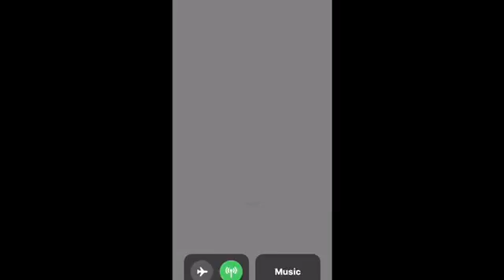Can we beat this Naruto ninja blazing impact mission